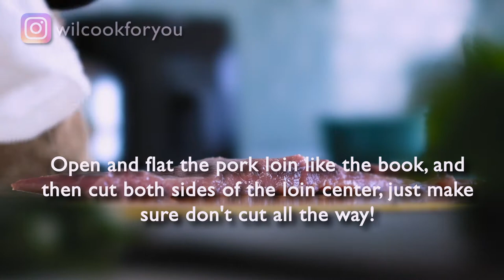How I cook the pork loin, but not fish! What?! Part 1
Demonstrate how I cook the pork loin!  Not fish this time!
Making all the simple food at home with simple ingredients!!
In this video, I use Sakura pork loin to make Soy sauce cooked pork loin, slow-cooked I used ketchup, but this is optional. Again, this channel not just showing my knife skills but I will create some dishes as well.

for all the fresh ingredients.

There are few items people feel interested in and want to know where to get. I will list them out :P
Apron: I love this one so much!

Rice Cooker, the best so far!

The book that I own and I recommend should buy (if you want to learn more and details).

Mukoita I, Cutting Techniques: Fish (The Japanese Culinary Academy's Complete Japanese Cuisine)

Below that will be a Japanese book
からだにおいしい魚の便利帳 (便利帳シリーズ) if you have this book, you probably can understand all the fish season, types, and more! must have!

イチバン親切な包丁の教科書―魚介から野菜、肉、飾り切りまで、豊富な手順写真で失敗ナシ!定番の和食141レシピも紹介!
Show you how to using knives with all different ingredients!

This is for sushi, but I l think this book is so helpful if you are the one who is creating the menu by season!

The gear that we used for our film
Camera
My new camera!!!
Sony Alpha 7S III Full-frame Mirrorless Camera
Canon EOS 5D Mark IV Digital SLR Camera
Canon EOS 7D Mark II Digital SLR Camera
Nikon D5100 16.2 MP CMOS Digital SLR Camera Bundle with 18-55mm and 55-200mm VR AF-S Lenses

Lens
New Lens! Sony SEL100F28GM 100mm f2.8  Fixed Prime Camera Lens
Canon EF 16-35mm f/2.8L ll USM Zoom Lens for Canon EF Cameras

Tripod
SIRUI Compact Traveler 5C Tripod
Neewer Camera Tripod Monopod with Rotatable Center Column for Panoramic Shooting
DJI Ronin-S Essentials Kit - Camera Stabilizer 3

Lighting
GVM 2 Pack LED Video Lighting

SD Card
SanDisk 128GB Extreme PRO

Microphone system for camera
UHF Wireless Microphone System Headset Mic
Movo VXR10-PRO External Video Microphone for Camera with Rycote Lyre Shock Mount

Hope they help!